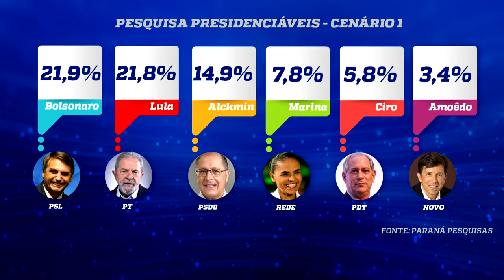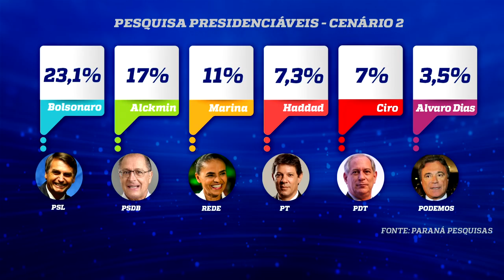Paraná Pesquisas: Bolsonaro lidera, e Alckmin ultrapassa Marina em 2º lugar